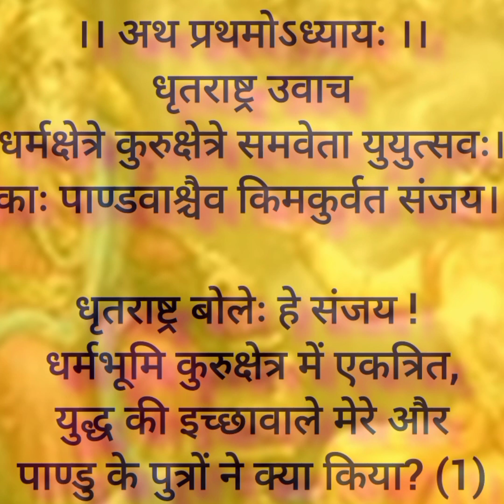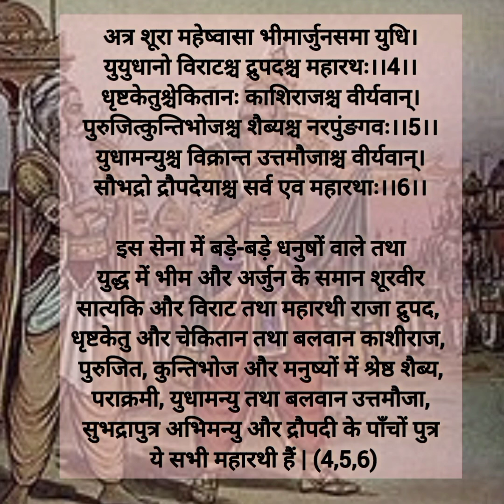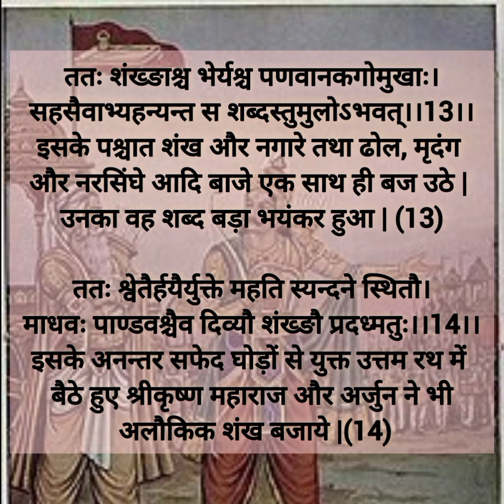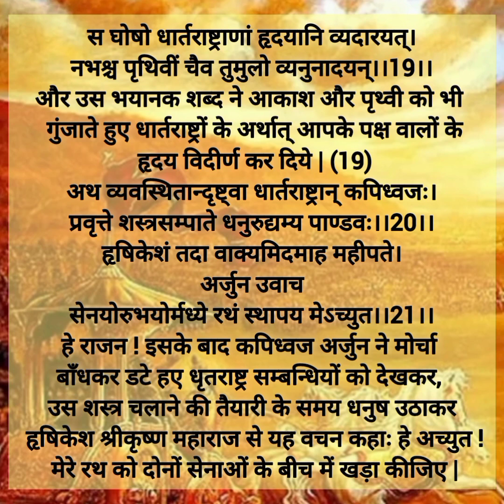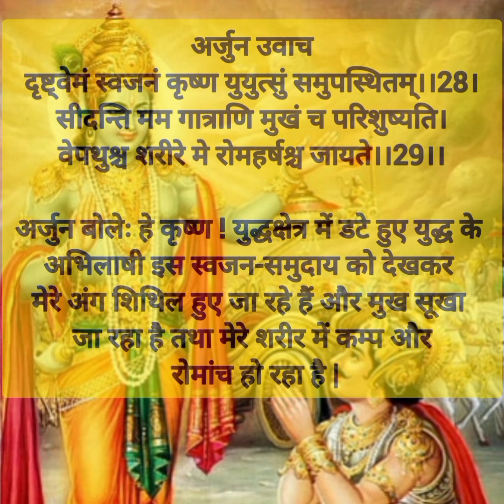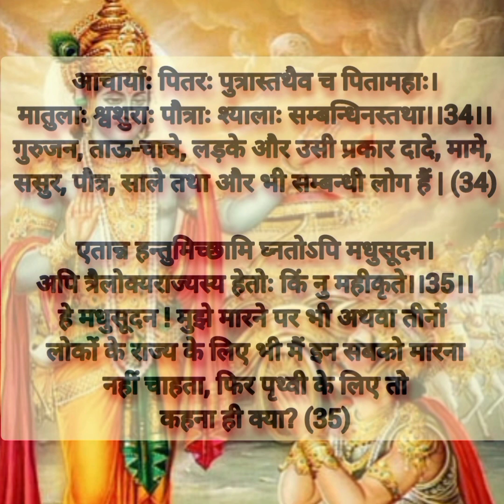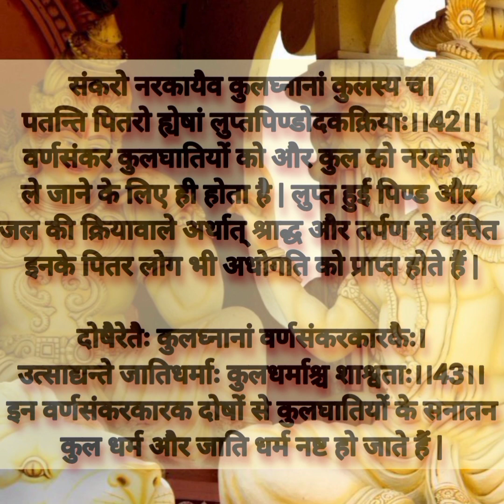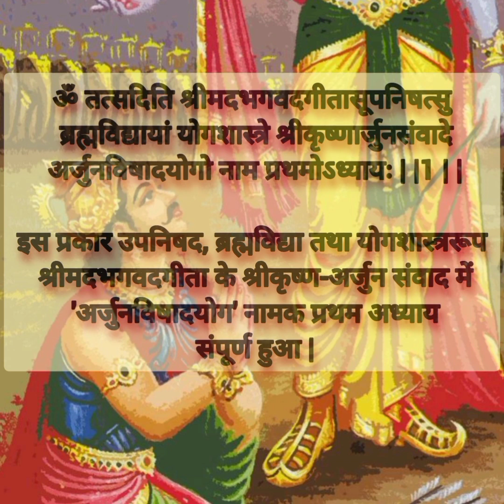Geeta Serial Episode श्रीमद् भगवत गीता प्रथम अध्याय geeta geeta Paath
Geeta Serial Episode
Geeta Serial full episode
श्रीमद् भगवत गीता प्रथम अध्याय
geeta Paath
 गीता पाठ